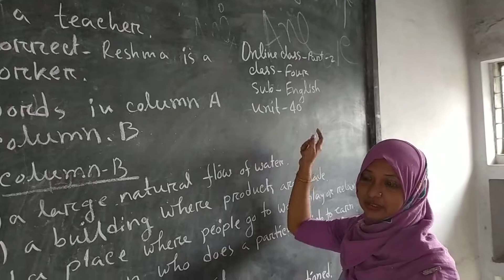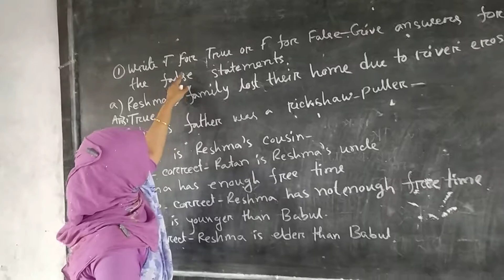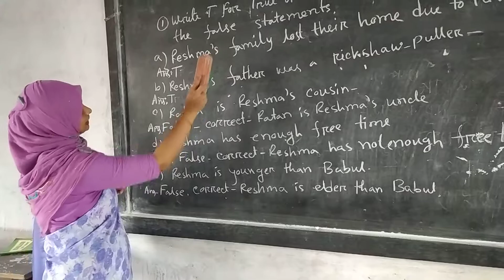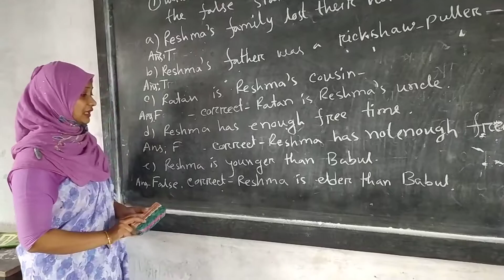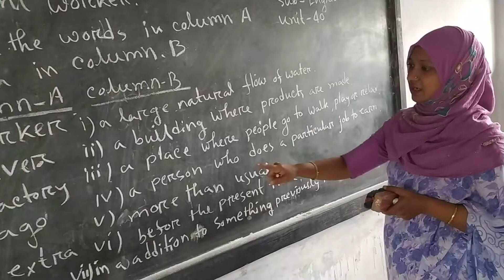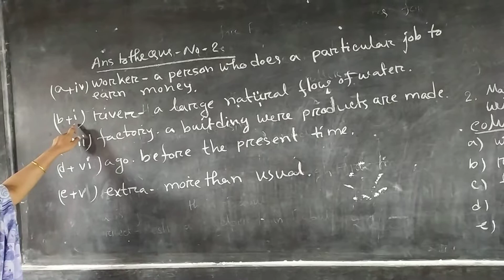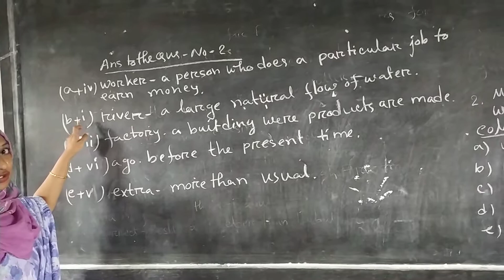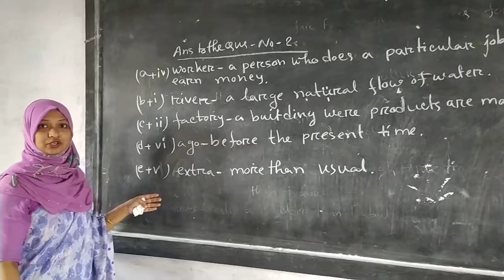Online class, english,class:4,Ayesha akter asha